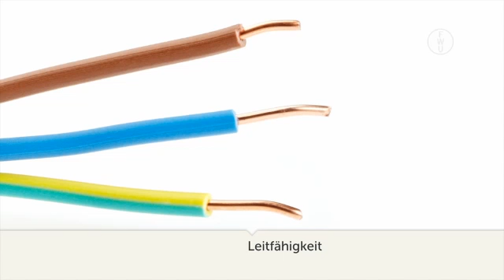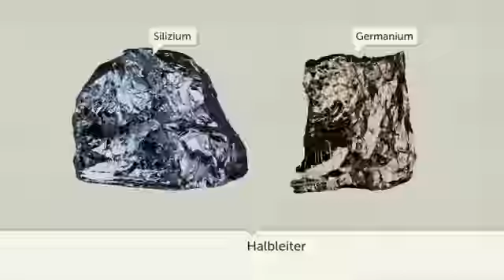FWU - Elektrizitätslehre: Halbleiter - Dioden, LEDs und Transistoren - Trailer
Computer, Lichtschranken, Rauchmelder und Fotovoltaikanlagen haben alle etwas gemeinsam: Sie basieren auf Effekten der Festkörperphysik. In dieser Produktion werden Halbleiter von Leitern und Nichtleitern abgegrenzt und Modelle der Beschreibung von elektrischer Leitung in diesen Materialien vorgestellt. Ergänzend werden einfache Bauteile wie Dioden, LEDs und Transistoren in ihrer Funktion und Verwendung beschrieben. Es stehen weiterhin Arbeitsblätter, didaktische Hinweise und weitere ergänzende Unterrichtsmaterialien zur Verfügung.